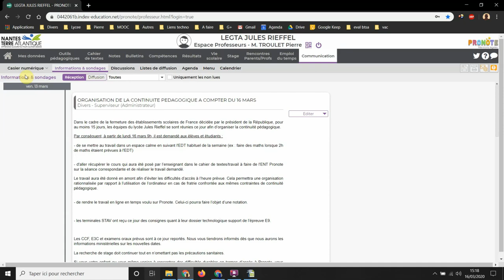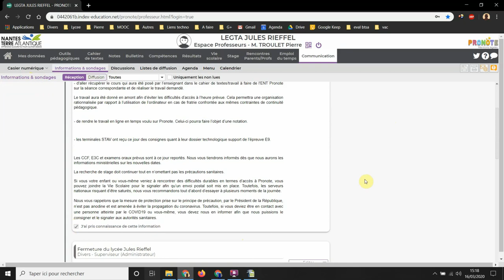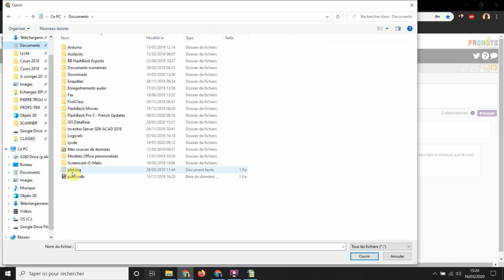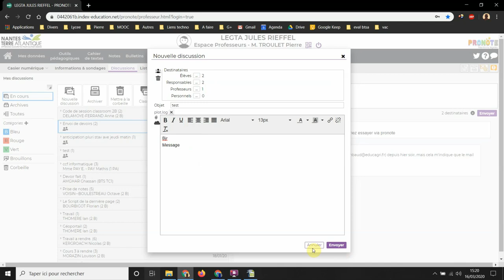3 communiquer avec pronote